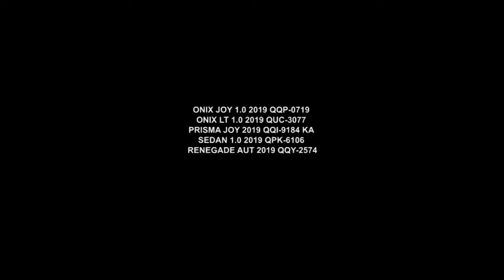Seu Carro Novo é Aqui | Localiza Seminovos | Gazeta Motors